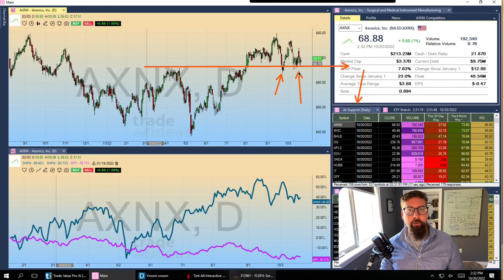Trade-Ideas Market Explorer: Support and resistance